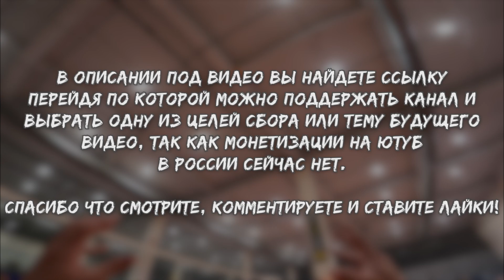Волейбол от первого лица | Лучшие моменты игры «Dream Team» VS «ЭСКОРТ»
Лучшие моменты с третьей официальной игры второго сезона в «Высшей лиги Б» города Екатеринбурга.
Хозяева площадки: «Dream Team»
Гости: «ЭСКОРТ»
Дата игры: 26 октября 2022
Состав команды «Dream Team» на эту игру:
2 - Костя (Konstantin)
5 - Антон (Anton)

7 - Ега (Ega)
8 - Вадим (Vadim)
9 - Саня (Sana)
11 - Александр (Alexander)
12 - Илья (Ilya)
17 - Тёма (Artem)
19 - Егор (Egor)
23 - Санёк (Sanek)
33 - Владимир (Vladimir)